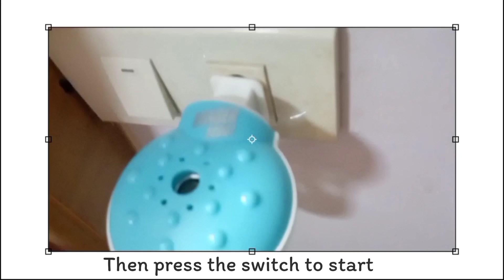Ranger Scout VS ยุงลาย 🦟 ใครจะชนะ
รู้หรือไม่ 🦟ยุง อันตรายมากกว่าที่คิด เพราะอาจจะนำพาโรคร้ายมาสู่ชีวิตได้⚠️
✅วันนี้ความกังวลของพ่อแม่จะหมดไป เมื่อได้ลองใช้Ranger Scout ผู้ช่วยกำจัดยุงประจำบ้านของแม่ตู่ ตัวเลือกนี้ที่แม่เลือก

📌หาซื้อได้ที่ 7-11 ทุกสาขา, โลตัส, บิ๊กซี ซูเปอร์เซ็นเตอร์ และ ร้านค้าชั้นนำทั่วไป
หรือใน Shopee มีโปรพิเศษซื้อชุดเครื่อง พร้อมน้ำยารีฟิล ราคาพิเศษด้วยนะ